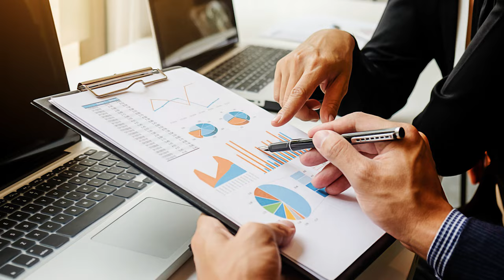INNAYI JEDDY 2024 - Ep 1 - RifMax